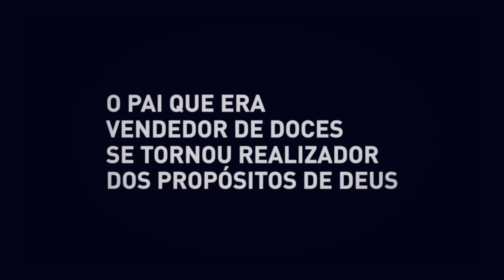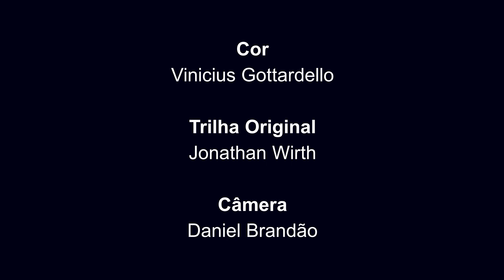O Vendedor de Doces Toninho e Alisson Wandscheer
Documentário da vida e carreira política dos deputados Toninho e Alisson Wandscheer

Inscreva - se no canal e acompanhe nosso trabalho no Paraná e em Brasília!